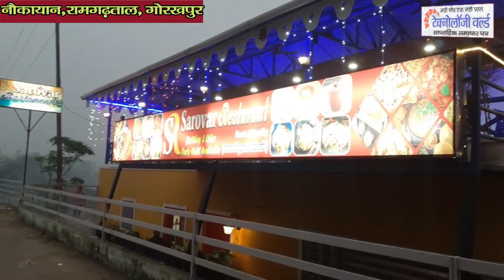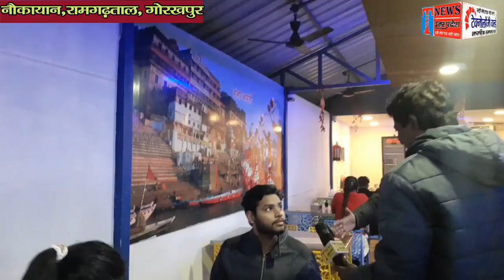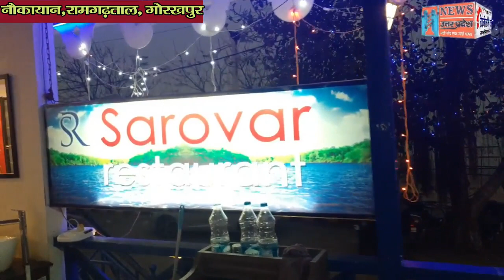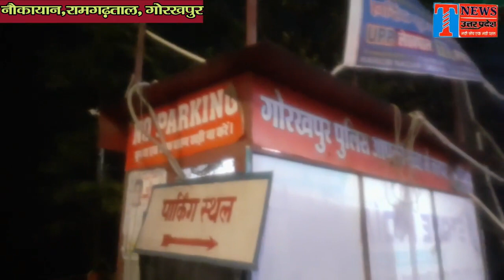Ramghar Tal, Picnic spot II रामगढ़ताल नौकायान नये साल का जस्न 2022-Part 2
Ramghar Tal New Year Celebration 2022 II रामगढ़ताल नौकायान नये साल का जस्न-2022
रामगढ़ताल गोरखपुर का पिकनिक स्पाॅट है। यहाँ पर आप अपने पूरे परिवार के साथ मौज-मस्ती कर सकते हैं। बगल में ही जू है जिसमें बहुत सारे जानवरों को आप पास से देख पायेंगे।